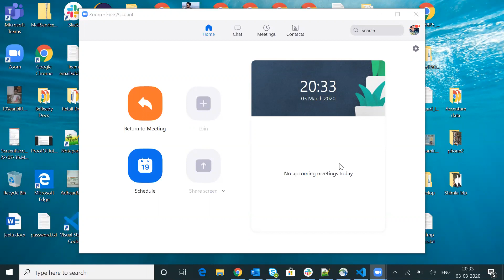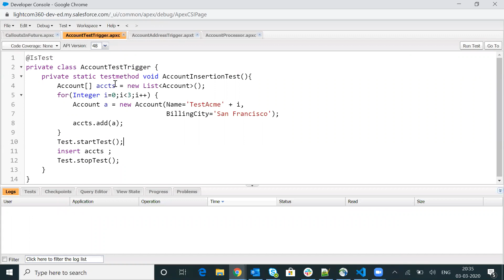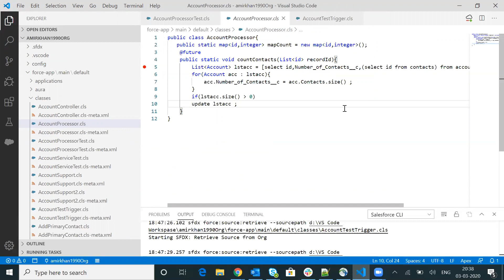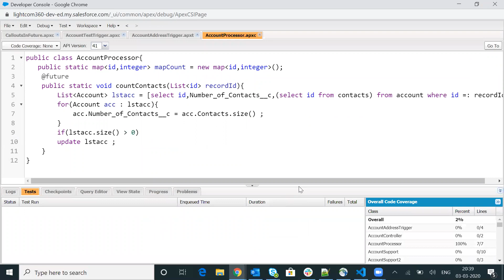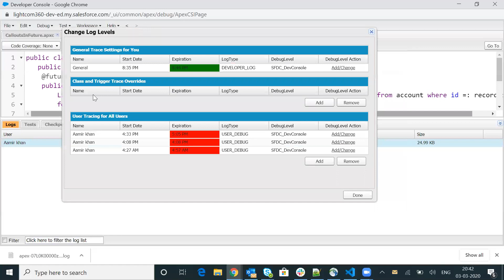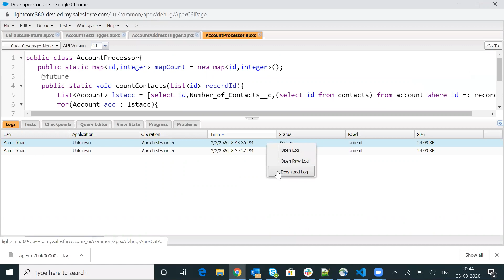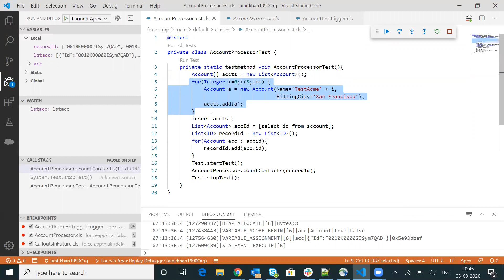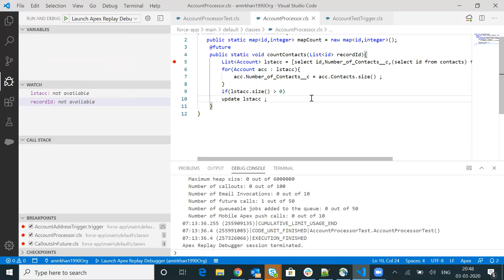How to debug apex using apex debugger in VScode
Steps to debug apex code in VSCode.